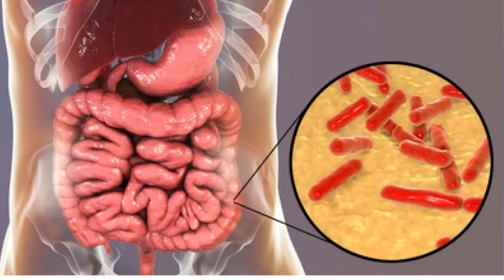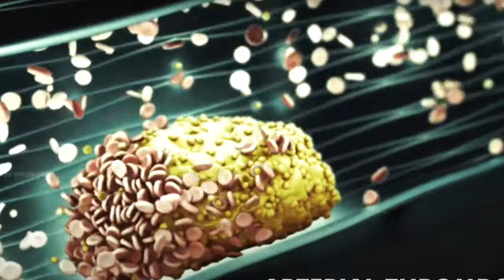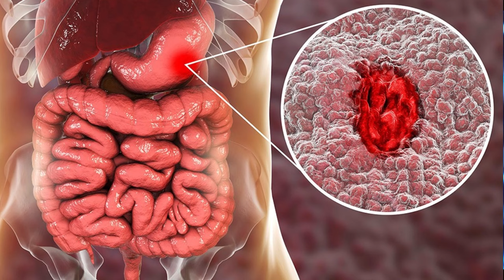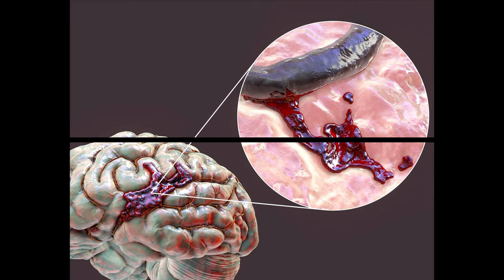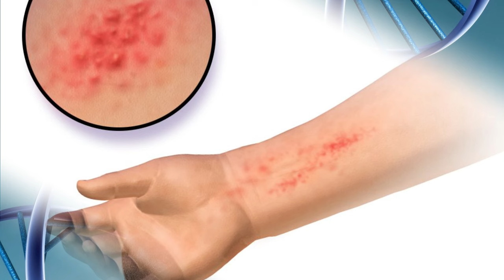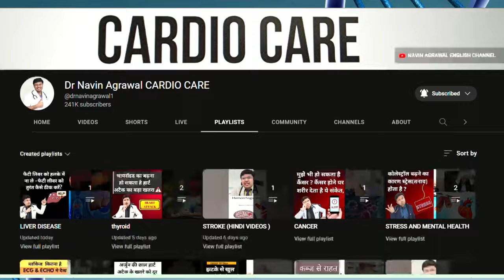खून पतला करने वाली दवाई के SIDE FFECTS:- BLOOD THINNING MEDICINE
In this video, we delve into the potentially life-threatening side effects of blood thinning medication. While these drugs are commonly used to prevent heart attacks and strokes, they come with a host of risks that many patients may not be aware of. From excessive bleeding to dangerous drug interactions, learning about the dangers of blood thinning medication is essential for anyone considering taking them. Stay informed and protect your health by watching this important video.

DM CARDIOLOGIST

3:30pm to 5:30 pm in afternoon Daily(Excluding Sunday)

Halar road,

Valsad
For appointment:-
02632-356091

Vapi:-
21ST CENTURY HOSPITAL